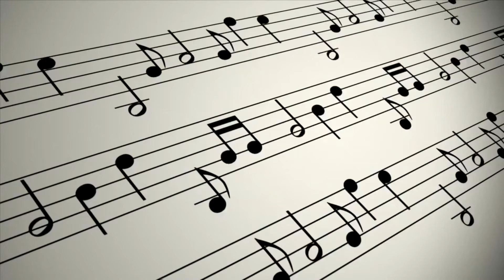🎵 «Черемуха белая» - 2. Разбор песен на баяне ноты и аккорды.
Разбор песен на баяне. «Черемуха белая» - 2 + Ноты и Аккорды.

Автор текста (слова): Марина Журавлёва